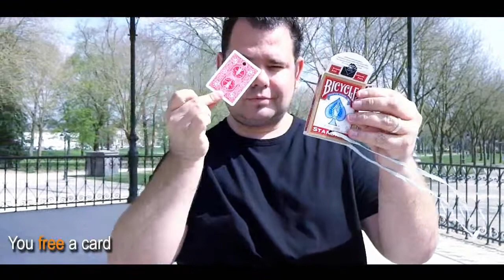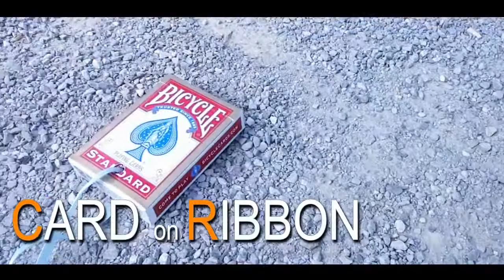Card On Ribbon by Mickael Chatelain